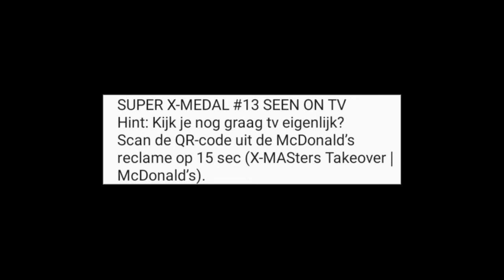SEEN ON TV - SUPER X-MEDAL #13 | McDonald’s